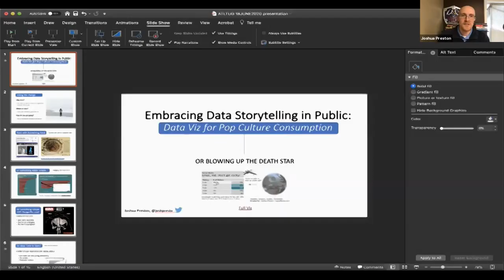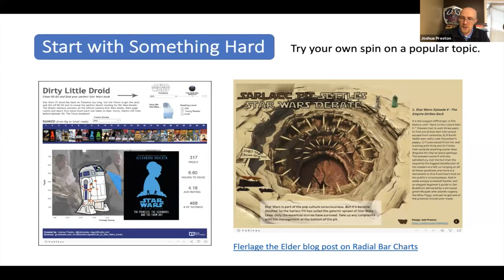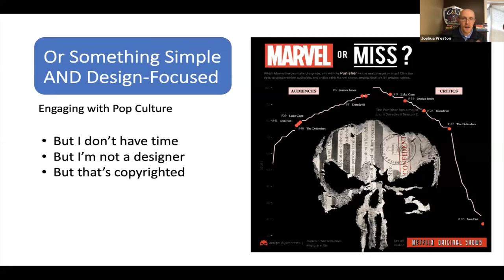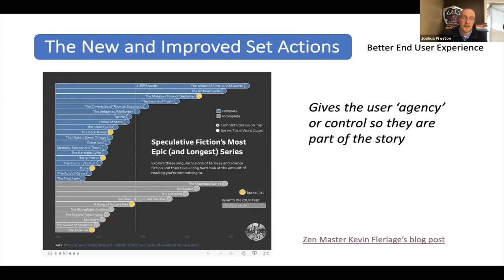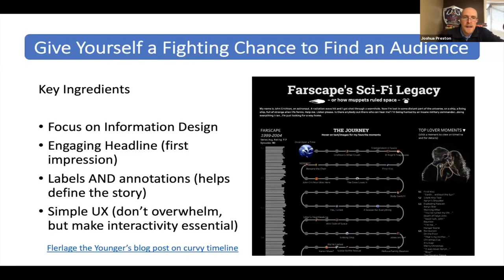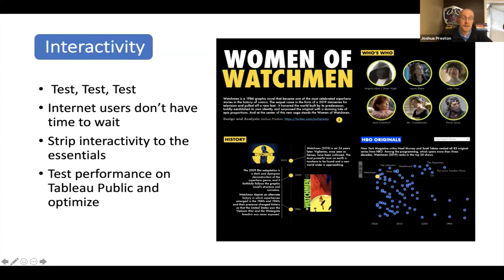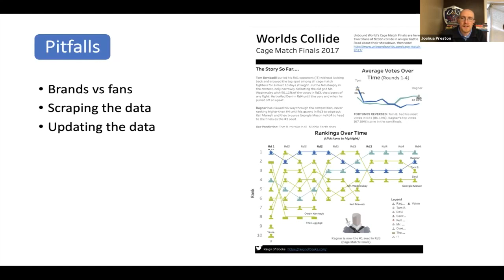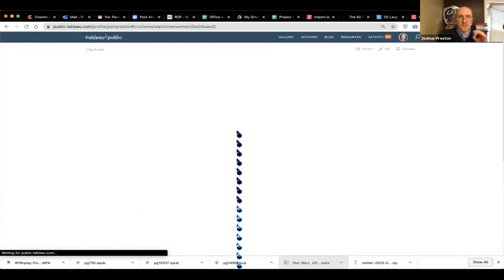Josh Preston - Embracing Data Storytelling: Data Viz for Pop Culture | ATUG (June 18, 2020)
A presentation by Josh Preston, Communications Manager at the Georgia Institute of Technology. In this presentation, Josh speaks on how visualizations are to tell a story and he gives examples of pop culture dashboards the stories they tell.